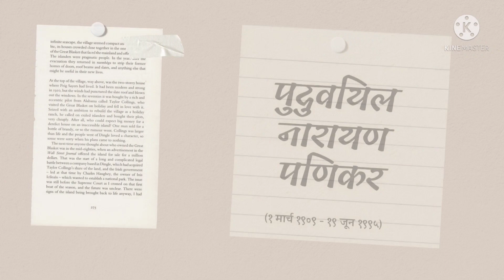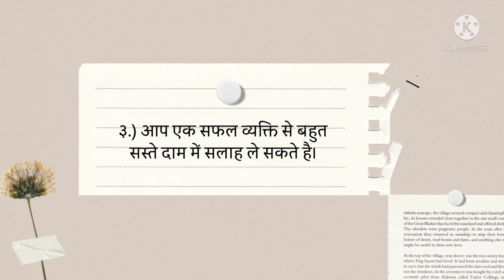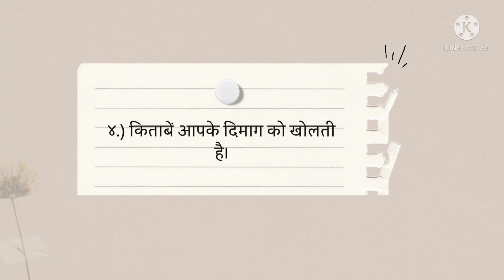पढ़ने का दिन -